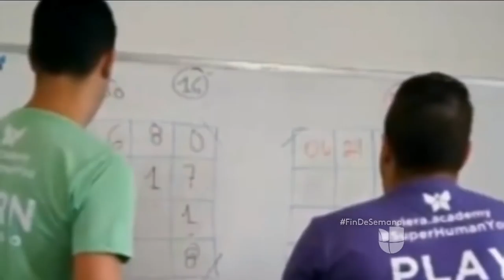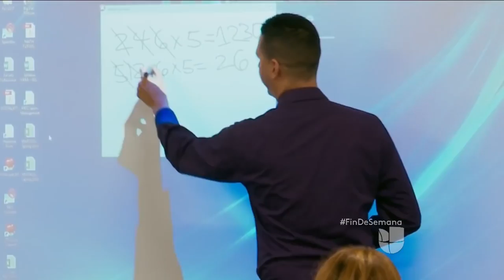Yusnier Viera, el matemático cubano fuera de serie que ostenta 21 récords mundiales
Lo llaman la "calculadora humana" y es que este profesor de matemáticas puede acertar sin equivocarse el día correspondiente a fechas en cinco siglos. "Lo más importante es el legado que tú le puedas dar a otras personas, por eso creo que mi don está no esencialmente en romper récords sino en enseñar a otros lo que sé", dice.